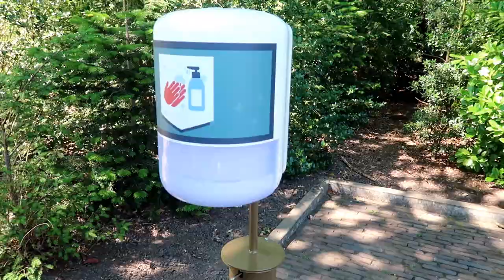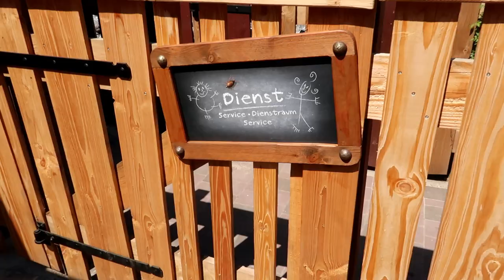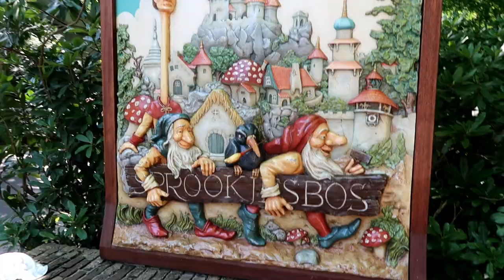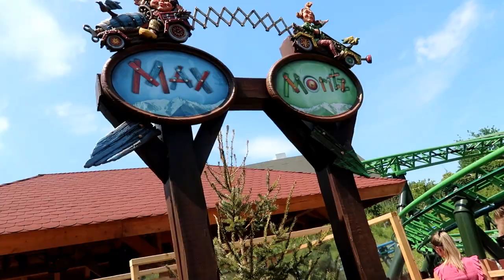Efteling Vlog 2020 - Wie sieht es mit den Maßnahmen in den Niederlanden aus?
in diesem Video zeige ich euch den Efteling Park während der Corona Krise. Hat es Auswirkungen auf das Freizeitpark Erlebnis?

Gewinnspiel ist vorbei! Gewonnen hat melissapiepsi! Herzlichen Glückwunsch!
Dieses Gewinnspiel steht nicht in Verbindung mit YouTube. Die Tickets sind bis zum 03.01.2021 gültig und sind nicht verlängerbar. ⠀
Das Gewinnspiel erfolgt in Kooperation mit @efteling_de ! Vielen Dank hierfür! ⠀
Der Rechtsweg ist ausgeschlossen und eine Barauszahlung nicht möglich!